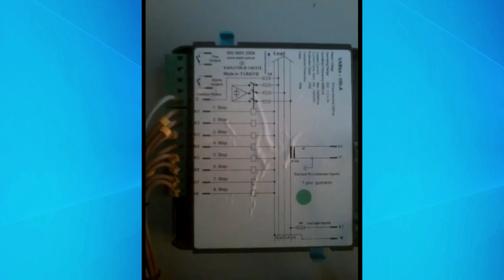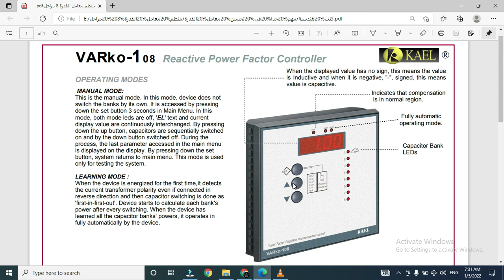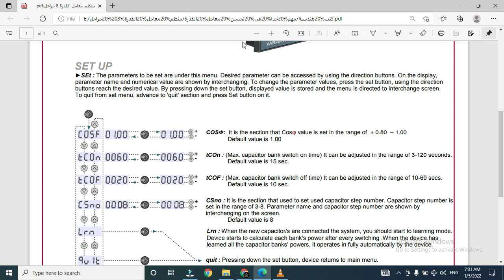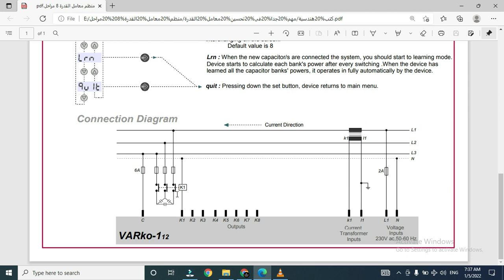شرح عملى للوحة تحسين معامل القدرة معلومات لا تفوتك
تحسين معامل القدرة من الموضوعات المهمة جدا فى مجال الهندسة الكهربائية لما له من دور مهم فى رفع كفاءة الشبكة الكهربائية وتقليل استهلاك الكهرباء وتلعب المكثفات الدور الأساسى فى تحسين معامل القدرة لذا سوف أوضح فهذا الفيديو كيف يتم استخدام المكثفات فى تحسين معامل القدرة.